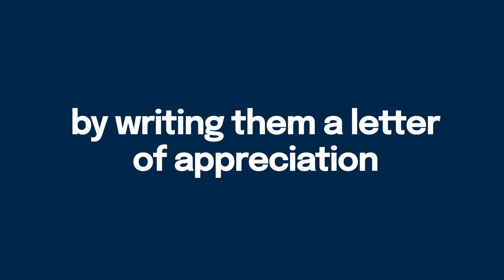Lecturers React to Thank You Letters From Their Students (Ep.3) | University of Chichester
This wholesome series is all about our students thanking the amazing lecturers that have helped them throughout their degree. Our lecturers had absolutely no idea this was taking place!

Listen to Freya's letter to Andrew Wright, Programme Leader for Musical Theatre Performance/Senior Lecturer in Musical Theatre💙